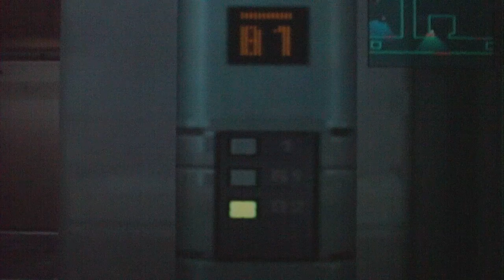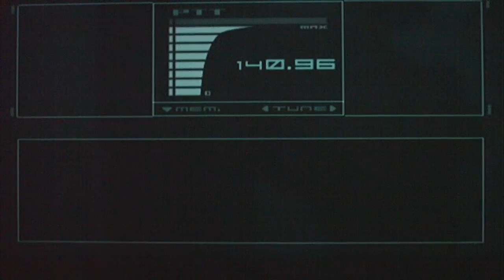Metal Gear Solid: The Twin Snakes Part 13-The Gas Room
Snake enters the gas room and must find a way to turn off the electric floor.